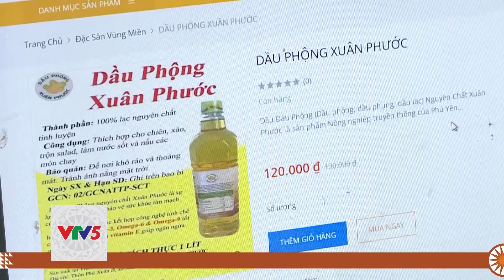[TIẾNG GIA RAI] PHÁT TRIỂN KINH TẾ TỪ CHUỖI LIÊN KẾT SẢN XUẤT MÍA ĐƯỜNG | VTV5